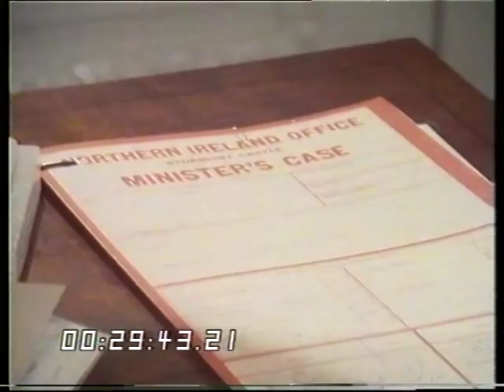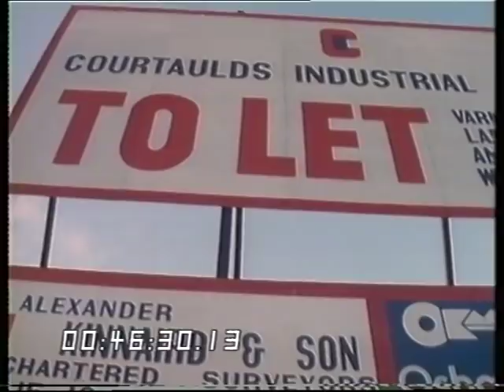Northern Ireland troubles | James Prior | TV Eye | 1981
Hours after Paisley’s Protestants went on the march in Newtownards, James Prior, the Northern Ireland Secretary, sat in his study at Stormont and talked to Liew Gardner for TV EYE and talks about the difficult job ahead and
How he is being accused of treating the IRA with kid gloves.

Quote: VT25809